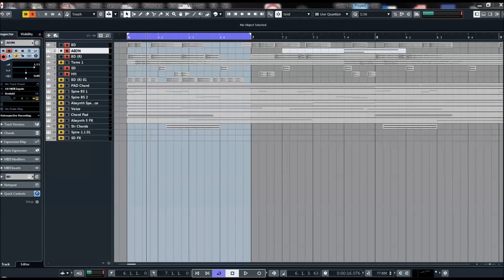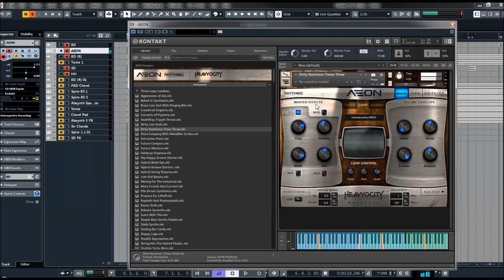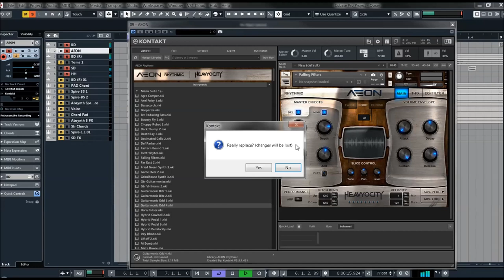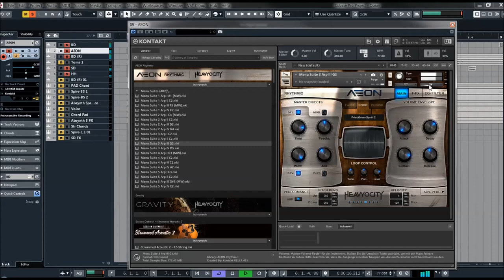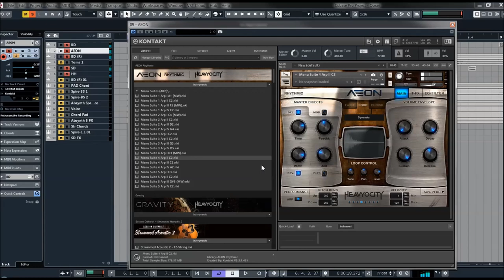Heavyocity | AEON Rhythmic v1.2.0 | Presets preview Demo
Heavyocity | Aeon Rhythmic | Walktrought presets
From lyrical and expressive to dark and aggressive, the AEON Collection offers breathtaking.
Check out the 315+ melodic loops from AEON Rhythmic. The Menu Suites provide 63 loops each, intelligently mapped across the keyboard, ranging from low to high timbres. The sound of AEON Rhythmic comes from a combination of deeply sampled organic instruments, racks of analog modular synths, and an advanced arsenal of effects. Learn more about AEON Rhythmic